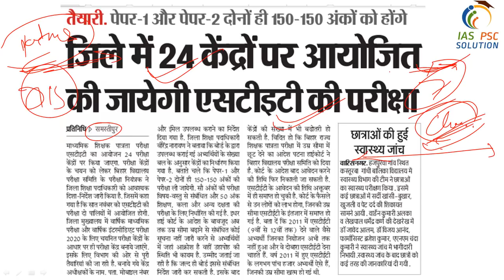बड़ी खबर STET की परीक्षा 7 नवम्बर को | नहीं बढाई जा रही परीक्षा तिथि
OR